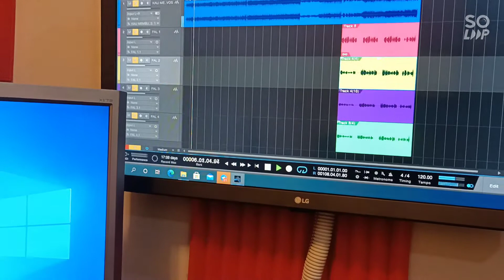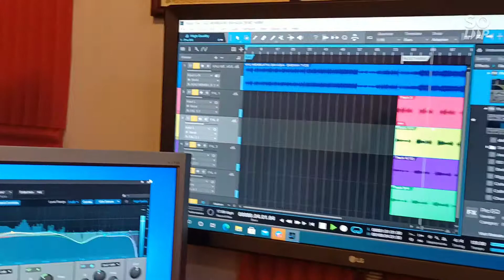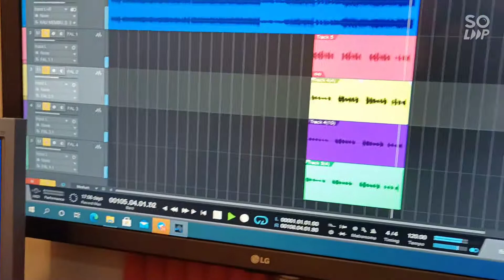progres-Kau Membuatku Bahagia